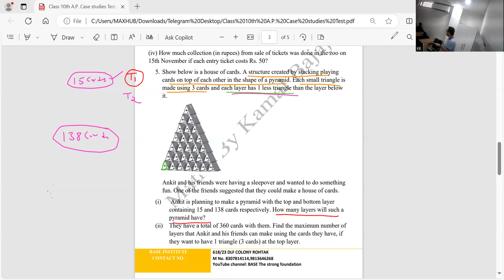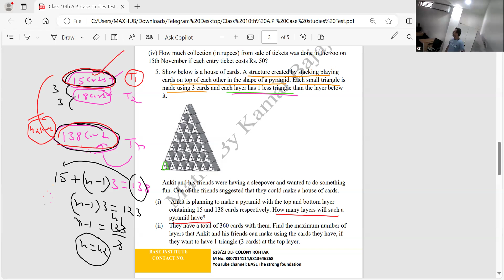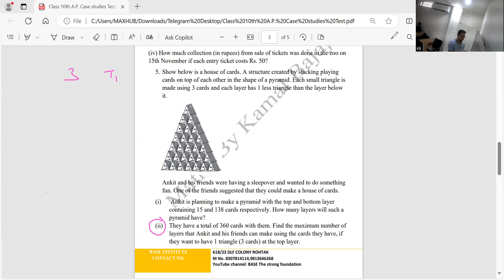case study Class 10th New AP based from CBSE competency book Ankit is planning to make a pyramid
Show below is a house of cards. A structure created by stacking playing cards on top of each other in the shape of a pyramid. Each small triangle is made using 3 cards and each layer has 1 less triangle than the layer below it.
Ankit and his friends were having a sleepover and wanted to do something fun. One of the friends suggested that they could make a house of cards.
(i)  Ankit is planning to make a pyramid with the top and bottom layer containing 15 and 138 cards respectively. How many layers will such a pyramid have?
(ii) They have a total of 360 cards with them. Find the maximum number of layers that Ankit and his friends can make using the cards they have, if they want to have 1 triangle (3 cards) at the top layer.